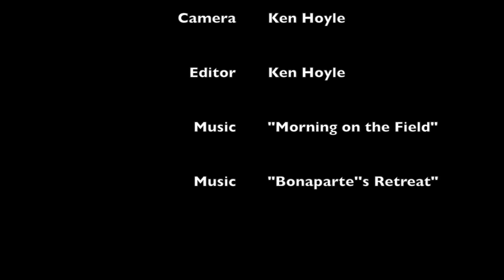The Battle of Townsend's Plantation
This video is about Civil War Battle